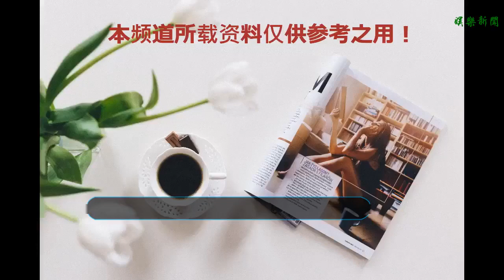這對明星結婚三年，光孩子就仨，如今才辦婚禮，想撈“份子錢”嗎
谢谢！
    現如今的婚禮，基本上就是一個儀式。新郎新娘們在臺上說說他們相識相戀的過程，給老人們敬敬酒，然后說一些相守終生的誓言。走走過場，收收份子錢，這就是如今的婚禮。我們老百姓的婚禮是這樣，明星的婚禮那就更厲害了。
    比如說baby楊穎和黃曉明結婚時舉辦的那場世紀婚禮，據說去了半個娛樂圈的人。他們的婚禮有很多的贊助商贊助，不管是喜糖喜酒還是服裝道具。這場世紀婚禮讓baby和黃曉明收了多少份子錢，我們很難以確定。baby和黃曉明畢竟是新婚燕爾，兩個人領了證然后舉辦一場世紀婚禮，這完全說得過去，下面的這對夫婦那就有點兒過分了。
    賈靜雯和修杰楷這對夫婦大家是了解的，賈靜雯曾經有過一段失敗的婚姻，離婚之后遇到了修杰楷。盡管男方比她小很多，但是兩個人的戀情進展得非常迅猛，很快的就一起去領了證。領證之后兩個人一起生活了三年，生下了兩個女兒，加上之前賈靜雯與前夫所生的女兒，他們一共有三個孩子。這樣的兩口子，竟然傳出了要在今年冬天結婚，結婚三年，光孩子就仨，如今才辦婚禮，想撈“份子錢”嗎？
    小編很好奇，證也領了，孩子也有了，再來結婚，難道只是為了彌補心中的那一點遺憾嗎？只是為了走一個婚禮儀式的過程嗎？估計應該不完全是吧。明星們結一次婚，不光贊助商會給很多的錢，自己的親朋好友們所隨的份子錢數額也是非常巨大的。特別是明星們結婚，動輒上百萬的份子錢，實在是非常誘人。
    真的很難以了解賈靜雯和修杰楷，為什么在時隔三年后又要舉辦這樣的婚禮儀式？估計在婚禮儀式上花童都不需要再請別的小朋友了，三個孩子隨便挑出兩個來就夠了，真省錢。